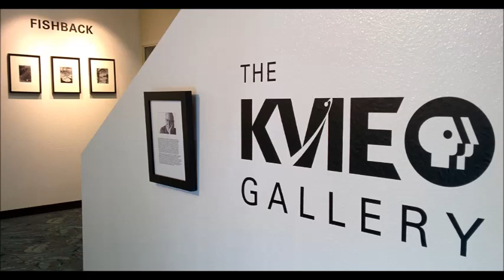The Travel Guys interview Heath Buckmaster about the KVIE Gallery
KFBK's The Travel Guys interview KVIE's Heath Buckmaster about the brand new KVIE Gallery - and what makes KVIE such a special PBS station.

This is the interview portion of the podcast.